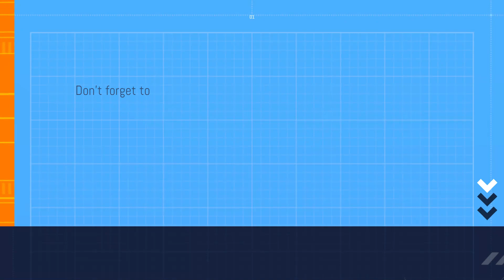Super Mario Bro's With Cheat Mode 😎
I use a genie cheat with nestopia emulator